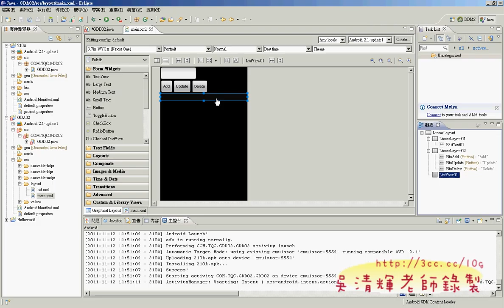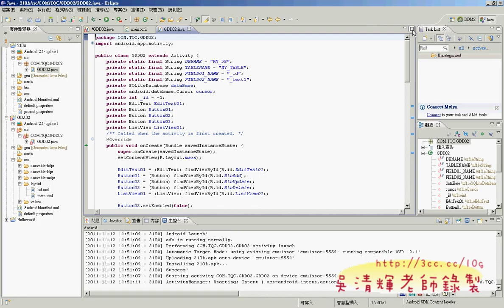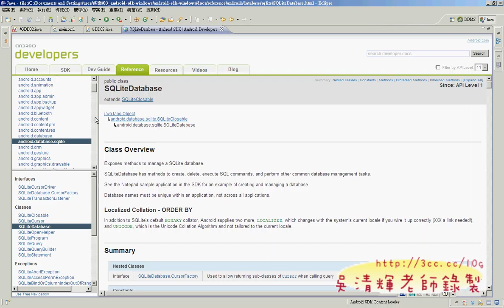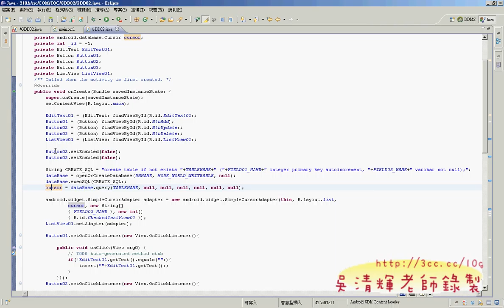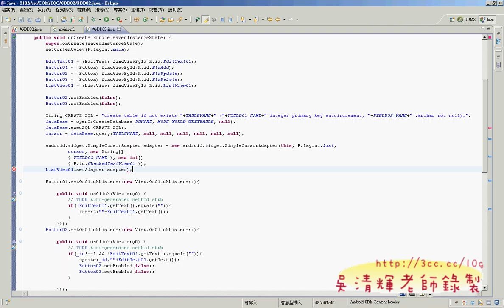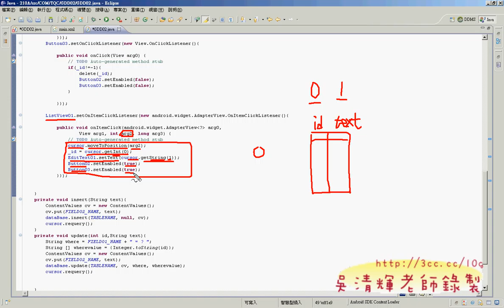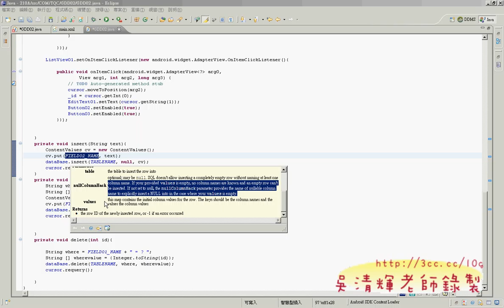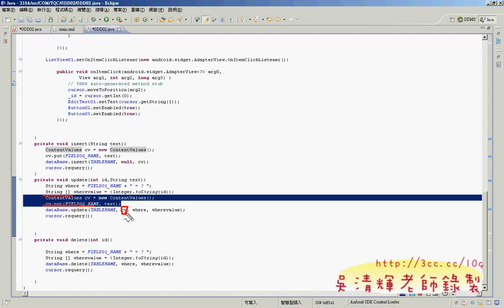11_210簡單記事程式碼說明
北區TQC+ANDROID教師研習心得

這次在華夏技術學院資通學院辦的教師研習非常愉快，感覺華夏技術學院師生互動良好，
老師的非常有學習動力，中午休息時間和老師們閒聊，
感覺老師們對於發展Android的決心，
兩天要將證照題目解完，並要老師們考證照，真的是件不可能的任務，
在答應技能基金會汪經理的邀約後，就不斷思考如何可以讓老師們在短時間內學會Android，
並能通過證照的教學方式，幾番思索，數位影音教學檔的錄製似乎是最好的方式之一，

當天的教學影影音分享：
01_開頭簡報
02_TQC+說明
03_環境設定與HELLOWORLD專案建立
04_HELLOWORLD專案執行
05_UI介面設計
06_程式碼的撰寫
07_ANDROID_110動態密碼顯示
08_ANDROID_110動態密碼顯示程式撰寫
09_110動態密碼顯示程式撰寫補充與執行
10_210簡單記事試題說明
11_210簡單記事程式碼說明
12_302接收SMS
13_302接收SMS
14_302接收SMS的XML檔
15_IMAGE中加入圖檔
16_302接收SMS程式碼